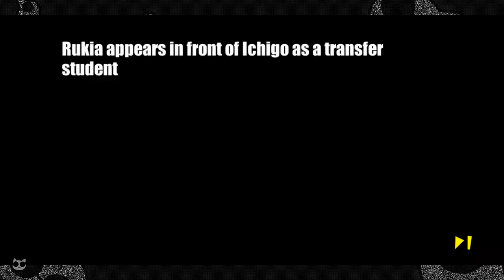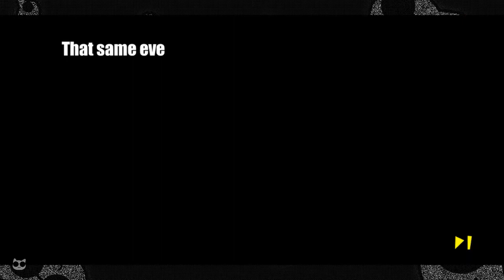「BLEACH: Eternal Soul」Gameplay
The official mobile adaptation of the popular BLEACH anime, which has swept Europe and America, now launched in S. E. Asia!
BLEACH: Eternal Soul faithfully recreates the plot of the original anime, with over 100 classic characters and voiceovers from the original cast of VAs. Fans of BLEACH, join us now to unleash your Bankai and eliminate enemies!

Return to BLEACH World
Relive the anime plotline, from Ichigo's encounter with Rukia Kuchiki, to becoming the Substitute Soul Reaper, to braving the Soul Society, infiltrating Hueco Mundo, etc. Don't miss a single classic scene as you witness Ichigo's growth through his own eyes and go on a thrilling adventure in the world of BLEACH!

Popular Characters Assembled
Reunite with popular characters like Ichigo Kurosaki, Rukia Kuchiki, 13 Court Guard Squads, Espada and Visored! Level up, upgrade, evolve and equip your companions to create your own unique BLEACH team!

Bankai! Awaken your Zanpakuto!
Rediscover the coolest killing moves in BLEACH, including Ichigo Kurosaki's Getsuga Tensho, Byakuya Kuchiki's Senbonzakura Kageyoshi and Toshiro Hitsugaya's Daiguren Hyorinmaru! And with the QTE system, you'll feel like you're in on the action with all your favorite characters!

Intense Tactical Combat
Create different combinations of character cards to activate bond effects, and choose the best formation to defeat even the most powerful enemies!

Authentic Audio Experience
Masakazu Morita, Fumiko Orikasa, Romi Park, Show Hayami...original powerhouse voice actors and thrilling original battle soundtracks provide a feast for your ears and bring the glory of BLEACH back to life!

The journey of Soul Reaper is about to begin! Fellow Substitute Soul Reaper, draw your Zanpakuto and join us!

Follow us on LYKA @bossmeow

🎵 Music 🎵